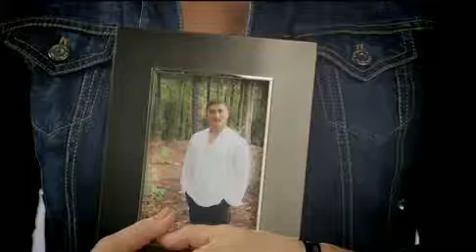Gold Star Pins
Learn about the Gold Star Pins.